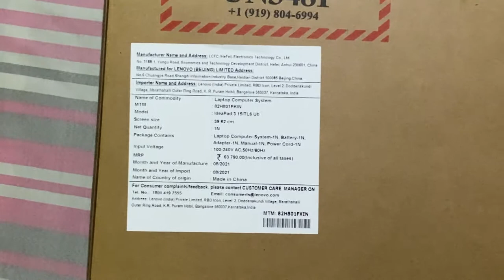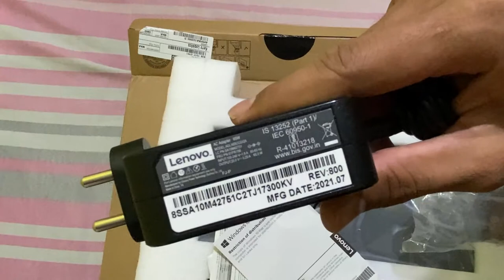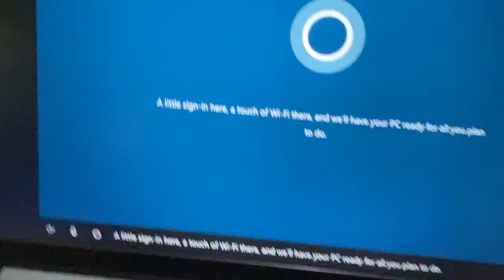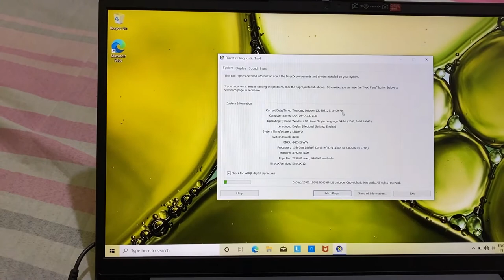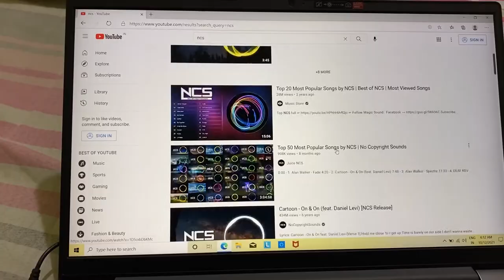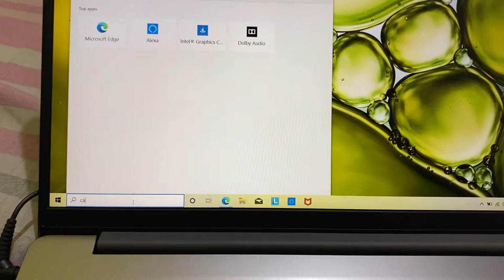💥Lenovo New IdeaPad Slim 3 (2021)💥 11th Gen Intel Core i3 | Unboxing & Review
Lenovo IdeaPad Slim 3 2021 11th Gen Intel Core i5 15.6 inches FHD Thin & Light Business Laptop (8GB/512GB SSD/Windows 10/MS Office/Backlit Keyboard/Arctic Grey/1.65Kg), 82H8014BIN
Flipkart:shorturl.at/elFHT

Intel Core i7-10700k(8C/16T)
Lg Ultragear144hz Monitor
Corsair LPX Ram 3200mhz
Deepcool Gammaxx 400 Pro
MSI MPG z490 Gaming Plus
Ant Esports 320TG(Cabinet)
WD SSD 500GB nvme
Seagate 2 TB HDD
Antec 750W PSU
Tp-Link Archer A6 Router
Mi 4C Router Router
Hyper X cloud Stinger
Mouse Logitech G402
Logitech G213 Keyboard
Mouse Pad(MP80)
Logitech C920 HD Pro Webcam
Maono AU-A04 Microphone Kit
Redgear MP80 Speed(Mouse Pad)
Elgato Game Capture HD60 Pro
Luminous RC 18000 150 Ah
Luminous Zolt 1100V Inverter
Luminous Inverter & Battery Combo